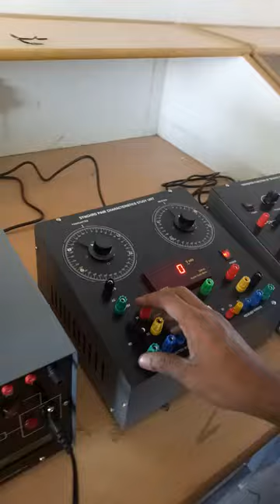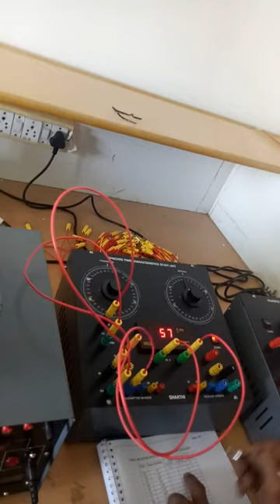SYNCHROS VIDEO DEMO | PRACTICAL | Control system laboratory | EEE | reddaiah | ryb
SYNCHROS VIDEO DEMO SYNCHROS | PRACTICAL | Control system laboratory | EEE | reddaiah | ryb